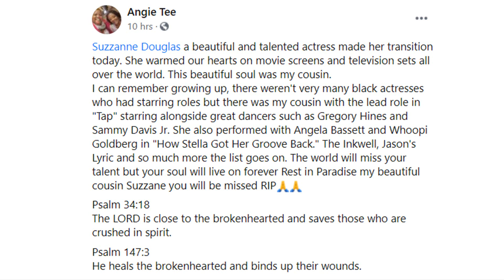Suzzanne Douglas Dead, The Parent ‘Hood actress dies age 64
Suzzanne Douglas, known for her leading role in the Robert Townsend sitcom The Parent ‘Hood has passed away at the age of 64.
Angie Tee, reported to be a cousin of the late actress, broke the news of Douglas’ death on Facebook July 6. In her post she wrote:
“Suzzanne Douglas a beautiful and talented actress made her transition today. She warmed our hearts on movie screens and television sets all over the world. This beautiful soul was my cousin.
“I can remember growing up, there weren’t very many black actresses who had starring roles but there was my cousin with the lead role in “Tap” starring alongside great dancers such as Gregory Hines and Sammy Davis Jr. She also performed with Angela Bassett and Whoopi Goldberg in “How Stella Got Her Groove Back.” The Inkwell, Jason’s Lyric and so much more the list goes on. The world will miss your talent but your soul will live on forever Rest in Paradise my beautiful cousin Suzzane you will be missed RIP”

Douglas was born in Chicago and raised in public housing on the city’s south side by her single mother along with her three siblings. After developing an interest in the arts at a young age, she earned a Bachelor’s degree from Illinois State University before later earning a Master in Music degree from the Manhattan School of Music.
For her lead role in Tap in 1989, Douglas won an NAACP Image Award for Outstanding Supporting Actress in a Motion Picture. From there she went on to star in other feature films such as The Inkwell, Jason’s Lyric, and How Stella Got Her Groove Back. In 2015, she portrayed Cissy Houston in the Lifetime biopic Whitney.
Douglas appeared in a number of TV sitcoms and dramas over the course of her career as well. In addition to her leading part as Jerri Peterson in the WB comedy The Parent ‘Hood, Douglas also had guest roles on The Cosby Show, Touched By An Angel, The Parkers, and The Good Wife. Most recently, she starred in Ava Duvernay’s 2019 minseries When They See Us.
Earlier this year, Reagan Gomez, who starred alongside Douglas in The Parent ‘Hood gave her TV mom her digital flowers. Today she has retweeted those Mother’s Day posts in her memory. So far, no cause of death has been revealed.

suzzanne douglas,
suzanne douglas,
suzzanne douglas dead,
suzzanne douglas death,
suzanne douglas died,
susan douglas,
susanne douglas,
the parent hood,
suzzane douglas,
suzzanne douglas dead,
susan douglas actress,
the inkwell,
shaunie oneal,
the parenthood,
dr. roy jonathan cobb,
suzzanne douglas death cause,
inkwell movie,
suzanne douglas actress,
suzanne douglas death,
suzzanne douglas died,
parent hood tv show,
juicy j net worth,

Suzzanne Douglas
The Parent 'Hood
How Stella Got Her Groove Back
The Inkwell
suzzanne douglas,
suzanne douglas,
suzzanne douglas best movies,
suzzanne douglas (award winner),
suzzanne,
suzzanne douglas movies,
suzzanne douglas movies list,
suzzanne douglas top 10 movies,
douglas,
tracy douglas,
dunelandtech,
shannon lanier,
angela bassett,
laugh,
classic,
doug mchenry,
houston texas,
lola ogunnaike,
kennedy center,
whitney houston,
i will always love you,
new,
news,
jazz,
george street playhouse,
kenn,
play,
bank,
dance,
plays,
reagan,
walking in a winter wonderland,
houston,
podcast,
dancing,